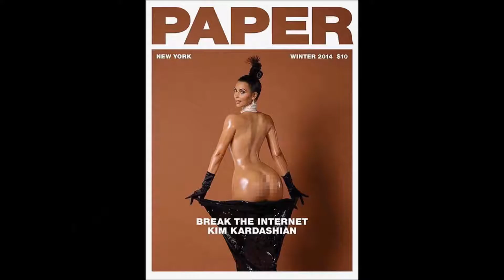Kanye West Wants Kim Kardashian Less Sexy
Courtney Black breaks down Kanye's wish to have Kim Kardashian dress less sexy.

Sheryl Underwood Radio
Courtney Black with the Facts